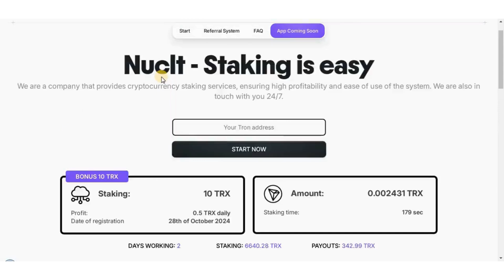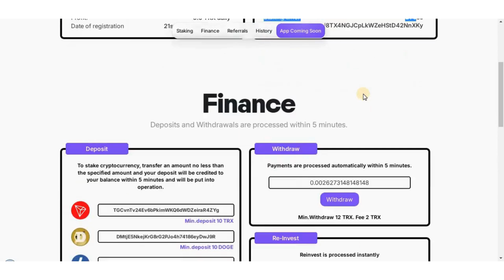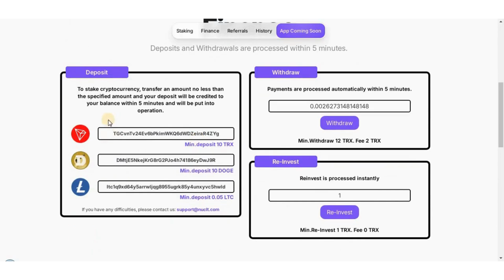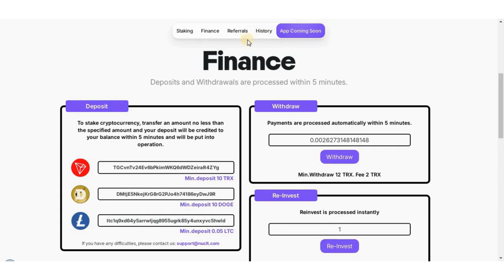How To Earn Torn Coin || New Cloud TRX Mining Site || Bonus 10 TRX || Re -Invest || No Investment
How To Earn TRX || New Cloud TRX Mining Site || Bonus 10 TRX || Re -Invest || No Investment